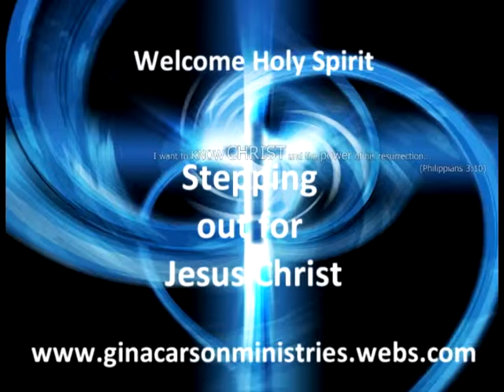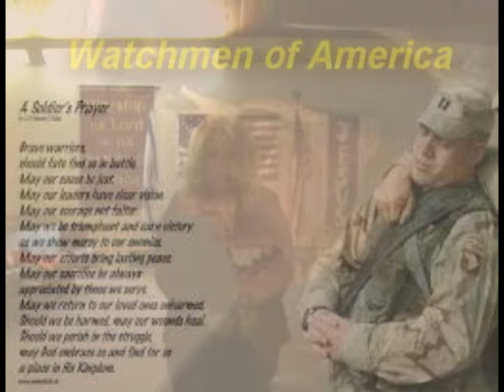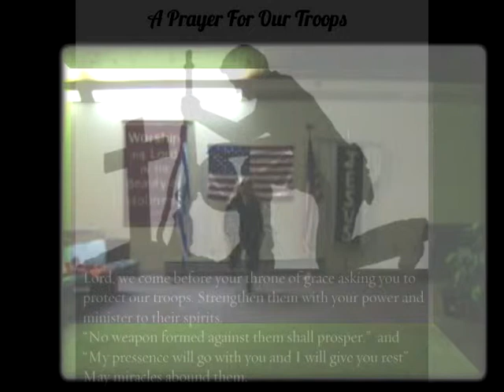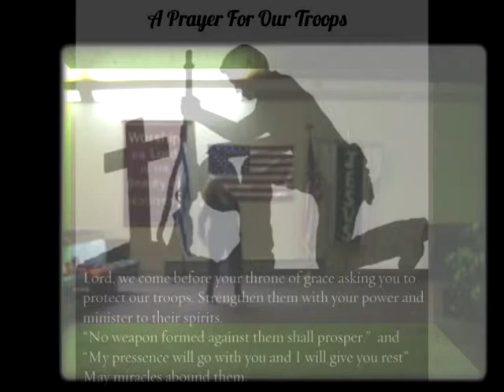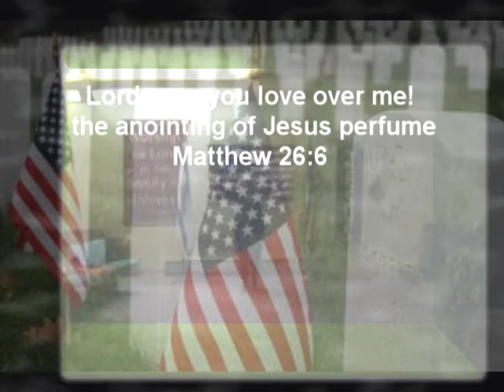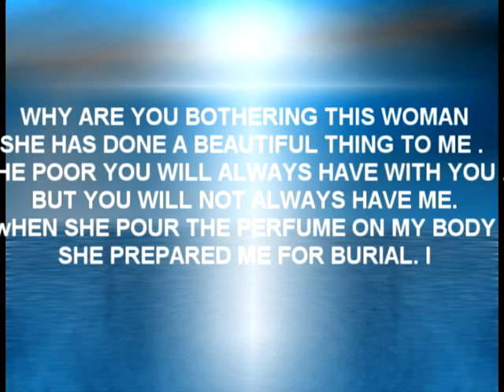Honoring Our Watchmen on Memorial Day! Artist singer/ Kim Walker Smith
Honoring Veterans and loving our God with everything "Exhorter "Gina Jesus is the anointing over you he is perfume. Math 26:7